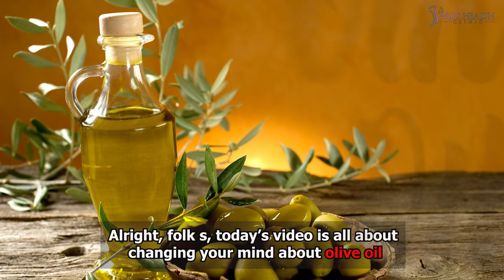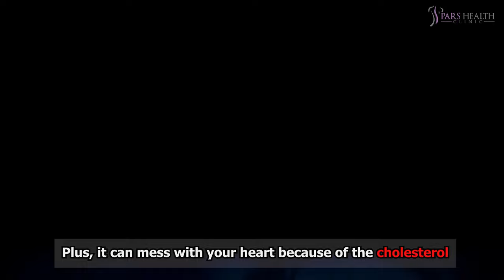Olive Oil Is Overhyped, Here's Why!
This video discusses why olive oil is overrated. We want to know if it is really beneficial or not.

0:00 Introduction
0:39 The bad things
1:11 The fat
1:22 Moderation
1:42 Good But still bad enough
2:21 Outro

We'll be talking about these items in this video:

- How to drink extra pure olive oil?
- What are the benefits of olive oil?
- What are the olive oil benefits?
- What are the benefits of drinking olive oil on an empty stomach?
- How to drink olive oil on an empty stomach?
- What are the effects of drinking olive oil on an empty stomach on the body?
-  How to lose weight with olive oil?
- What are the effects of olive oil on weight loss?

Olive oil is overrated, seriously.

Alright, folks, today’s video is all about changing your mind about olive oil. You know why? Because some people act like it’s a magic potion that fixes everything. Well, guess what? Some of those people might be wrong. Sure, olive oil is kinda healthy, but it’s not a miracle cure, and it’s definitely not for everyone.

The bad things

First off, did you know that the people who live the longest in the world don’t even use olive oil? Yep, it’s true. So, let’s talk about why olive oil might not be all it’s cracked up to be. For starters, it can mess with your weight. I mean, it’s pure fat, folks. And fat has a lot of calories, which means it can make you gain weight if you’re not careful. Plus, it can mess with your heart because of the cholesterol. So, you might want to think twice before pouring it all over your food.

The fat

Then, eating too much olive oil can reverse the way your body metabolizes fat, so watch out for that because you will not like the outcome!

Moderation

And here’s another thing: olive oil is not going to protect you from a heart attack. It’s still oil and fat, and eating it every day isn’t going to do much for you. Just like you can get too much water if you drink too much, imagine what could happen if you eat too much olive oil. Moderation is key, people!

Good But still bad enough

Now, don’t get me wrong, olive oil does have more nutrients compared to other oils, and that’s good. But let’s be real, if you’re not drinking vegetable oil every day, you shouldn’t be treating olive oil any differently. It’s still just oil at the end of the day.

The important thing here is balance. You can’t rely on olive oil to solve all your problems. If you’re expecting it to fix everything, don’t be surprised when nothing changes. You need a balanced diet that includes a variety of foods, including olive oil in moderation, to be healthy and happy.

And hey, this is just the beginning. We’re here to give you the real deal and change things up for the better. You don’t want to end up over-oiled!

All in all, while olive oil can be a healthy addition to your diet, it’s not the miracle ingredient some people make it out to be. Everything in moderation, folks. Keep an eye out for our future videos where we’ll keep breaking down these myths and help you make smart choices about your health. Thanks again for watching, and take care of yourselves!